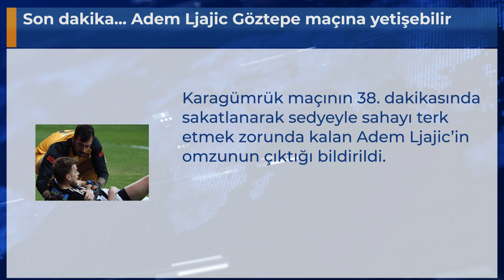Son dakika... Adem Ljajic Göztepe maçına yetişebilir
Karagümrük maçının 38. dakikasında sakatlanarak sedyeyle sahayı terk etmek zorunda kalan Adem Ljajic’in omzunun çıktığı bildirildi.